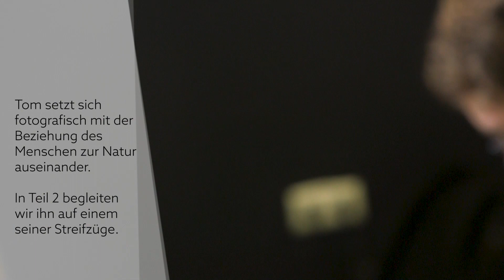Photography Master with Tom Kaiser Part 1: The first Semester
Tom Kaiser, a photography bachelor graduate from Campus Hamburg, decided to study our English taught photography master program at Campus Berlin.
From there he writes regularly about his impressions on our website. Furthermore, we accompany him during his studies in Berlin with the camera. In the video, Tom talks about his first master semester.

Are you interested in our English speaking Photography Master?

Von dort schreibt er regelmäßig über seine Eindrücke auf unserer Webseite. Weiterhin begleiten wir ihn während seines berliner Studiums mit der Kamera. Im Video erzählt Tom über sein erstes Master-Semester.
Du interessierst dich für unseren englischsprachigen Photography Master?
Wir starten diesen Studiengang zum Wintersemester 2019 auch am Campus Hamburg! Infomaterial hier anfordern

With a degree from the University of Europe for Applied Sciences, you set the course for your future! and sign up for our newsletter! In it, we inform you once a month about open house days at the campuses in Iserlohn, Berlin and Hamburg as well as about projects of students and professors, exhibitions and events and much more! and get helpful tips on career and study choices as well as everyday life such as living, part-time jobs, future job prospects etc. The University of Europe for Applied Sciences with campus locations in Iserlohn, Berlin and Hamburg, is a state-recognized private university. With programs in the fields of (Digital) Business Management, Sport Management, Media and Communication and Psychology, as well as Art & Design, the university is developing the creative entrepreneurs, decision-makers and designers of tomorrow. It is our mission to give students the key qualifications that will prepare them to make a difference in the globalized world as managers, leaders and creative minds. We encourage them to user their forward-looking knowledge and their skills to push for change in economic, artistic and social realms and to set themselves apart from the crowd. Our programs of study are progressively designed based on three strategic pillars: Internationality 4.0 - Practical Relevance 4.0 - Competency Development 4.0

Mit einem Studium an der University of Europe for Applied Sciences stellst du die Weichen für deine Zukunft! und melde dich direkt für unseren Newsletter an! Darin informieren wir dich einmal im Monat über Infotage auf den Campussen in Iserlohn, Berlin und Hamburg sowie über Projekte von Studierenden und Professoren, Ausstellungen und Veranstaltungen und vieles mehr! vorbei und bekomme hilfreiche Tipps zur Berufs- und Studienwahl sowie zu alltäglichem wie Wohnen, Nebenjobs, BaföG etc. Wir sehen unsere Aufgabe darin, dich während deines Studiums mit den Schlüsselqualifikationen auszustatten, die dich befähigen in einer globalisierten Welt im Management, auf Führungsebene und als kreativer Kopf neue Wege zu gehen. Wir wollen dich darin bestärken, mit deinem bei uns erworbenen Wissen und gestärkten Kompetenzen Veränderungen in wirtschaftlichen, künstlerischen und gesellschaftlichen Bereichen voranzutreiben und dich von der Masse abzuheben. Dafür haben wir unser Lehrangebot stratgisch auf die Bedürfnisse des Arbeitsmarktes von morgen ausgerichtet mit den Säulen: Internationalität 4.0 - Praxisnähe 4.0 - Kompetenzentwicklung 4.0

Idee & Redaktion/ Idea & Editor: Hilka H. Jeworrek
Kamera & Schnitt & Ton / Camera & Cut & Sound: René Scharton
Grafik/Graphics: Ute Schmiemann, Annika Urbanski